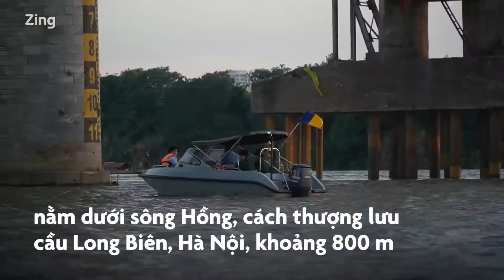Hơn 1 giờ căng thẳng vớt quả bom gần cầu Long Biên Xã hội ZINGNEWS VN